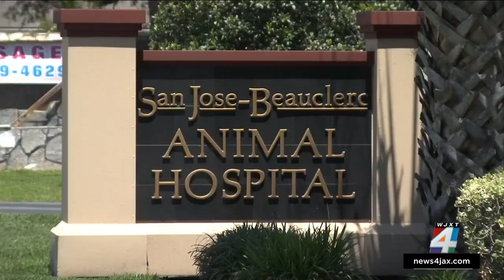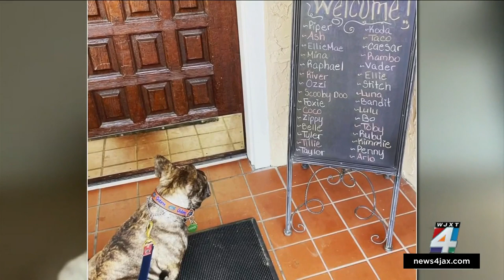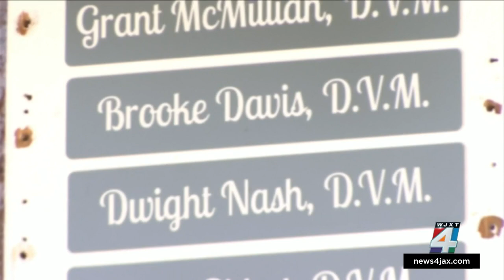Area pet owners mourn loss of beloved veterinarian who died in traffic crash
A local veterinarian described as “warm,” “friendly,” and “incredible” by clients, Dr. Brooke Davis, was killed in a traffic collision